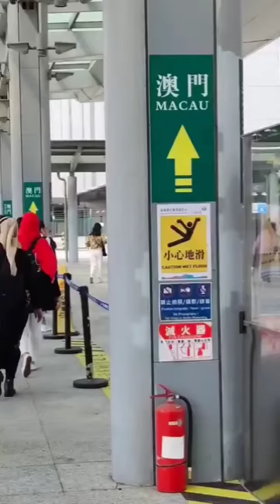MACAU ADVENTURE with my batch mate videography batch 5, THE VISIONARY SHOOTERS